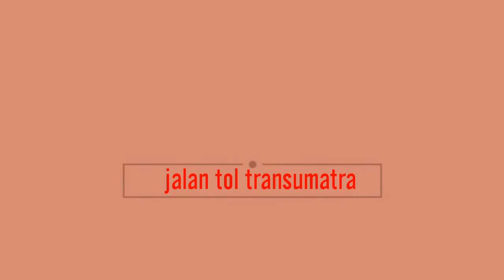Jalan tol baru bakauheni transumatra 2018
Tol baru transuatra sudah bisa di gunakan